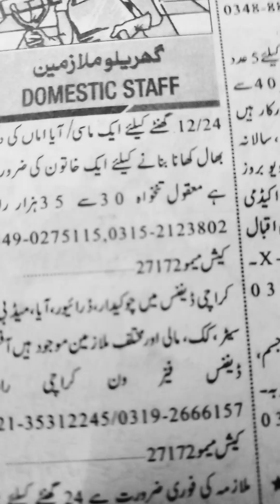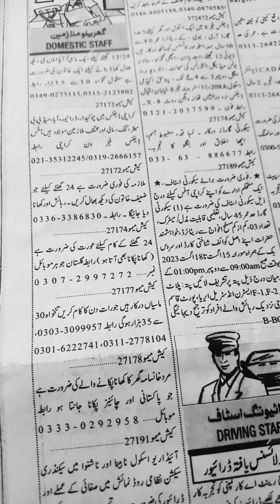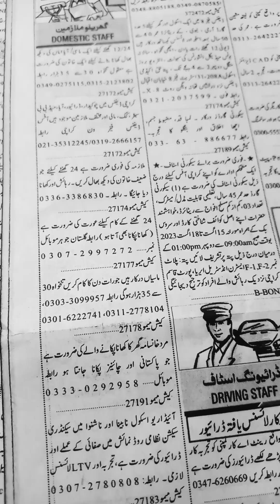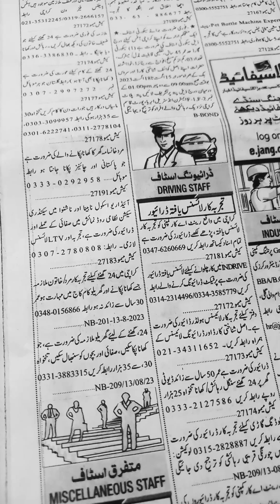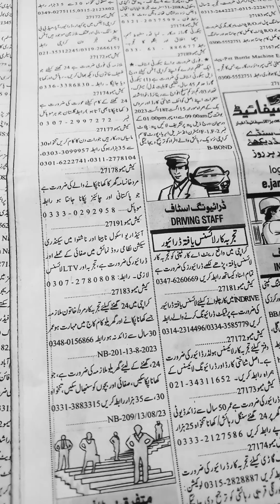Top Domestic Jobs in Karachi 2023- House Servant Jobs-House Maid Jobs-Jang Sunday Newspaper🌞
Assalam-O-Alikum:-Ap logon se request hai is video ko end tak dekheay ga.Shukriya